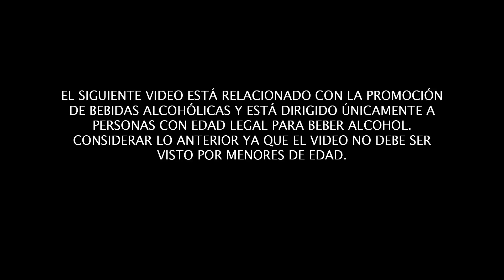Ballantine´s Records presenta a Lilits – "Así nos va Mejor" Ft. Julio Von Muhlenbrock